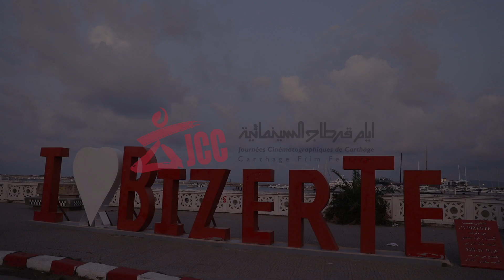Ouverture des JCC dans les régions à Bizerte